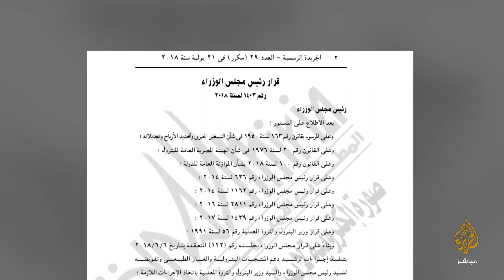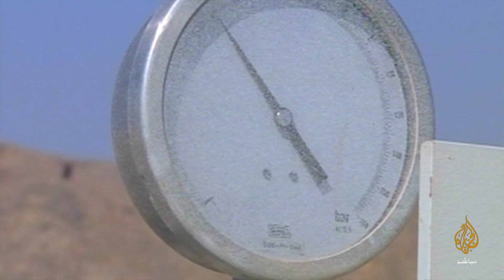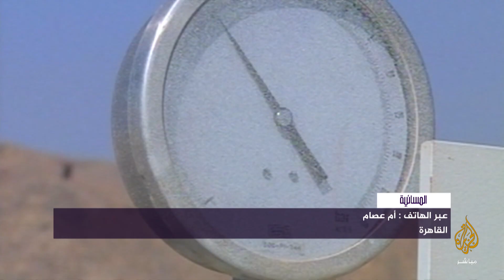بعد الوقود والكهرباء.. الحكومة المصرية ترفع أسعار الغاز الطبيعي للمنازل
المسائية تناقش الارتفاعات المتكررة للأسعار في مصر